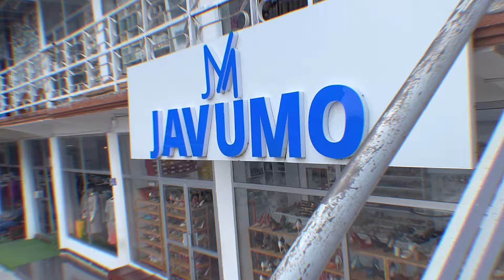In TANZANIA? Take your shot at becoming a MILLIONAIRE in this competition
All the info you need about entering the color grading competition.

Colorlevelup.com